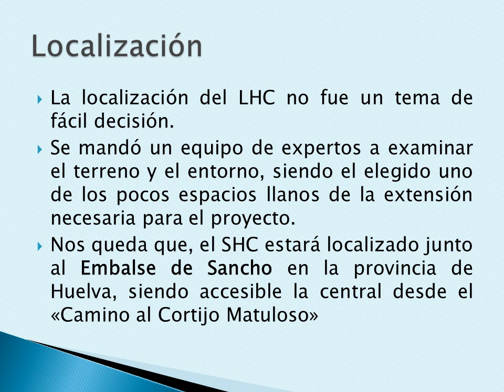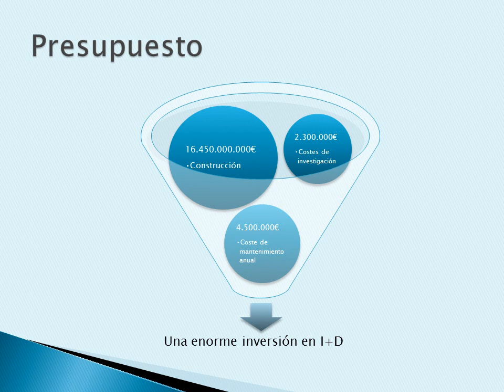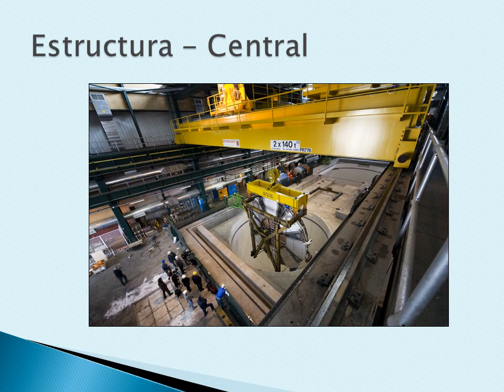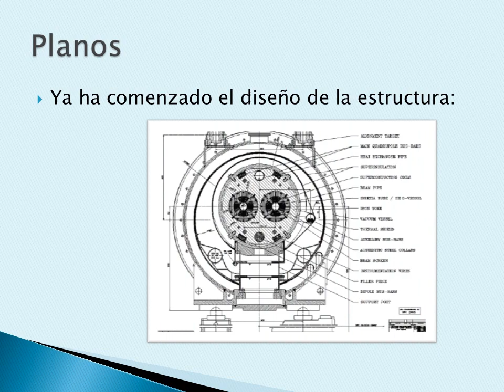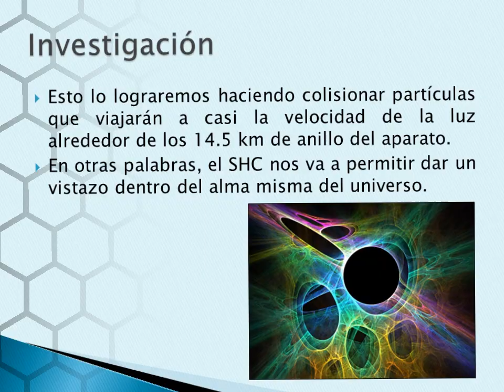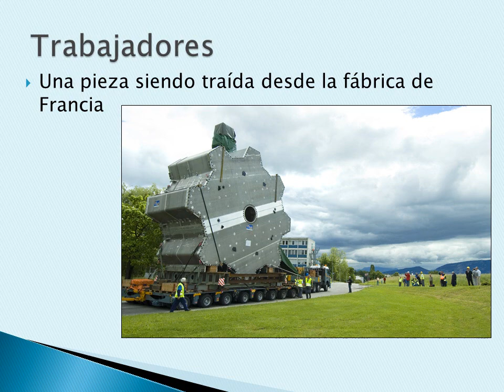Spanish Hadrone Collider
Presentación realizada para Proyecto Integrado en 1º Bachillerato de Ciencias.
Es un proyecto empresarial de lo que sería un acelerador de partículas circular en la provincia de Huelva.

Gracias al blog de donde saqué casi toda la información.